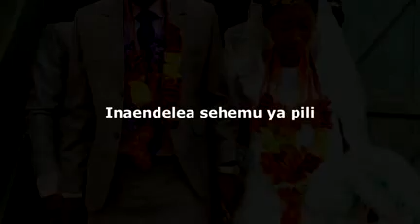Ndoa ya Madaraka na Happyness (Pt 1)